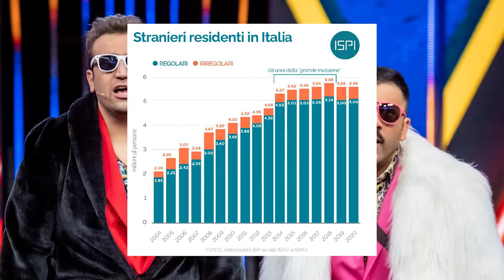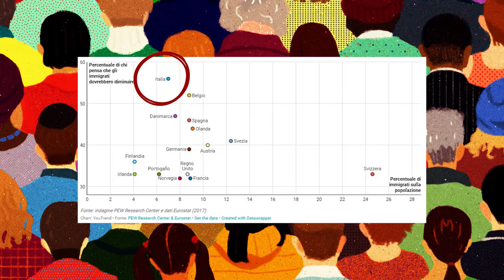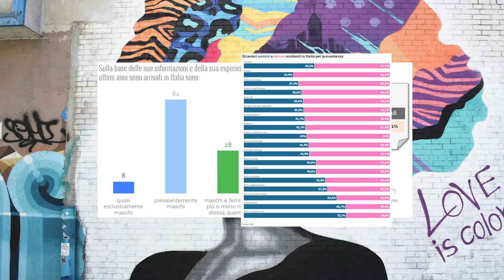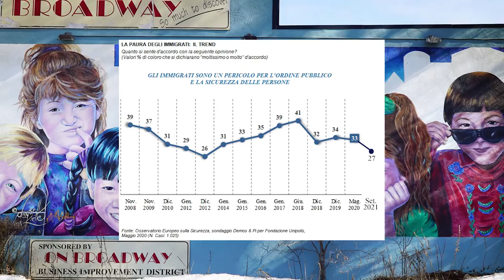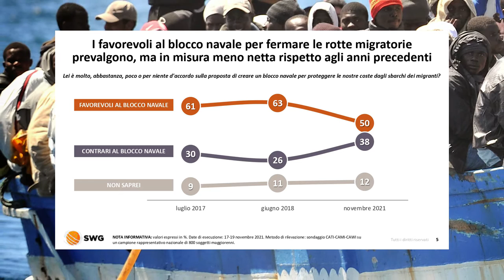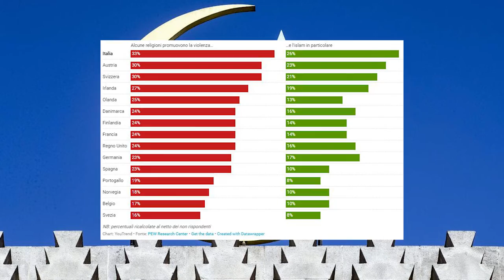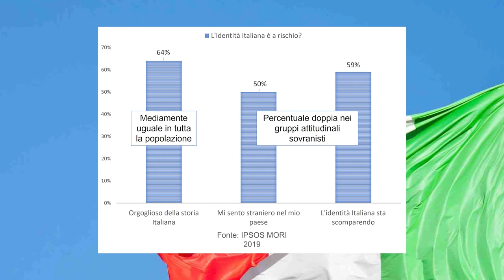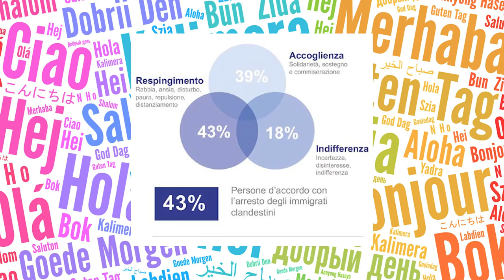Immigrazione: gli italiani sono razzisti? [Statistic Hutzee #3]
Oggi scopriamo assieme le opinioni degli italiani in tema di immigrazione nel terzo episodio di “Statistic Hutzee”: gli italiani sono razzisti? Quanti sono gli immigrati in Italia? Da dove arrivano?

📢CREDITS📢
Musiche di sottofondo by Mean Sloth;
Bach, Aria sulla IV Corda;